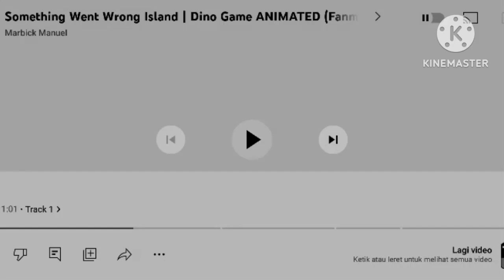something went wrong island | Dino game in g major